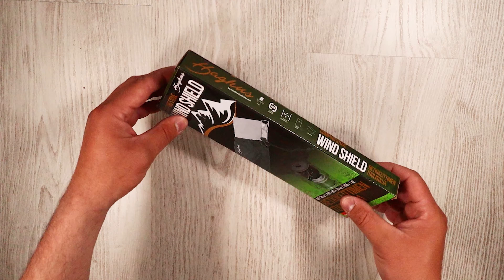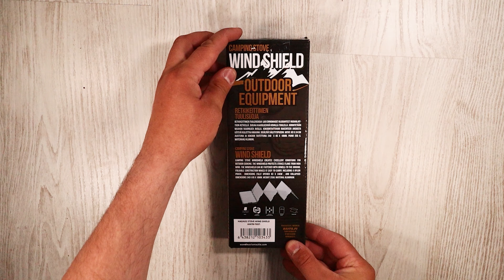UNBOXING - HAGHUS TUULISUOJA JA LÄMMÖN HEIJASTIN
Retkikeittimen tuulensuoja luo erinomaiset olosuhteet ruuanlaittoon retkellä. Suojaa kaasuliekkiä kovalla tuulella. Kiinnitetään maahan vaarnojen avulla. Kokoontaittuvan rakenteen ansiosta kätevä kuljettaa mukana. Sisältää säilytyspussin. Mitat 66x24cm. Paino 255g. Materiaali alumiinia.

Ominaisuudet:
• Kulkee pienessä tilassa kokoontaittuvan rakenteen ansiosta
• Kuljetuspussi mukana
• Materiaali alumiinia
• Kiinnitetään vaarnoilla maahan
• Suojaa tehokkaasti liekkiä tuulelta ja heijastaa lämpöä
• Mitat 66x24cm
• 8 osaa